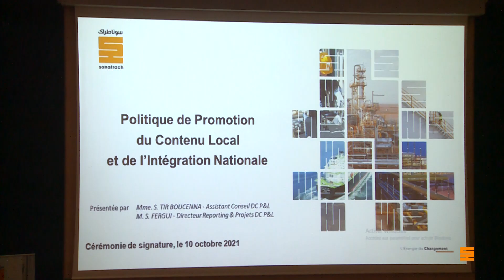Cérémonie de la signature de la Déclaration Générale de la Politique de promotion du contenu local